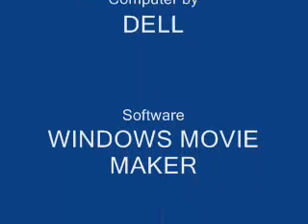How to make a difference...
Hey Boy Scouts check this out! I didn't want 2 post this, but my brother made me and I was all"Whatever" and then I was like "OMG" then I was like...